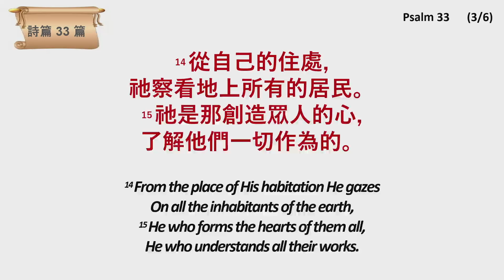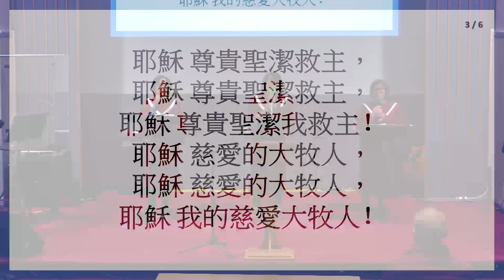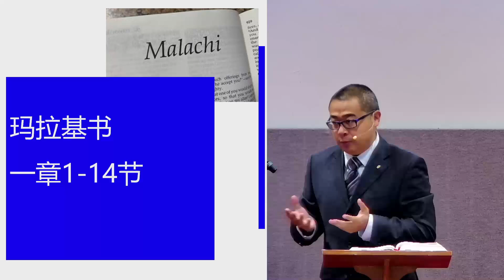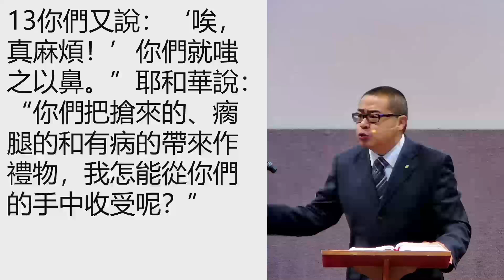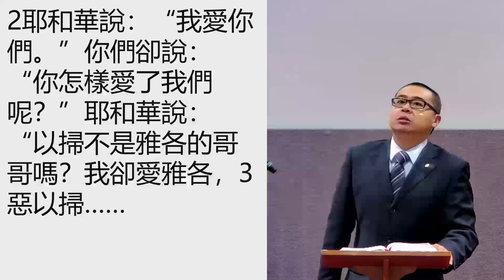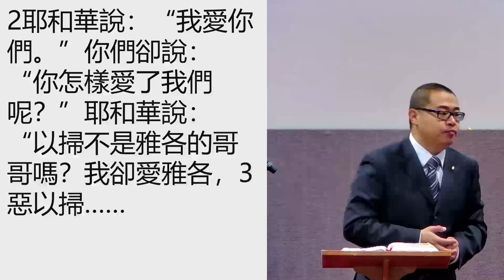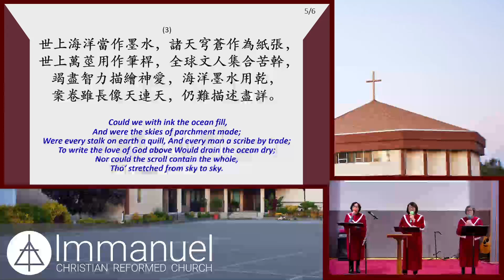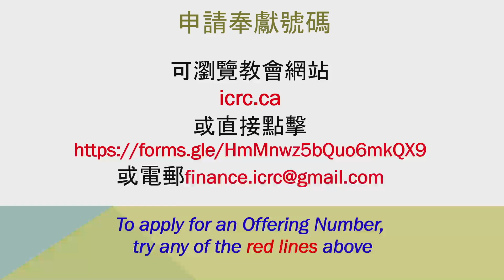2024-10-20 Mandarin Worship. Malachi 1:1-14. Rev. Luke Shi. 國語/普通話主日崇拜:瑪拉基書1:1-14.時岱牧師